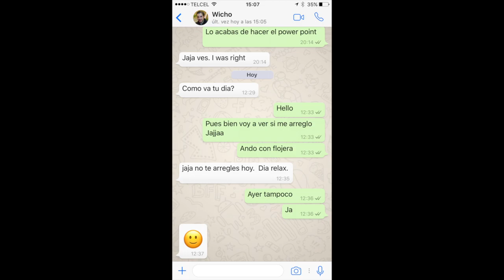No me quiero maquillar - Like! Priscila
Para ver la lista de productos usados en éste tutorial ingresa a

SIGMA BRUSHES
Al dar click a este link recibes descuento en tu compra.